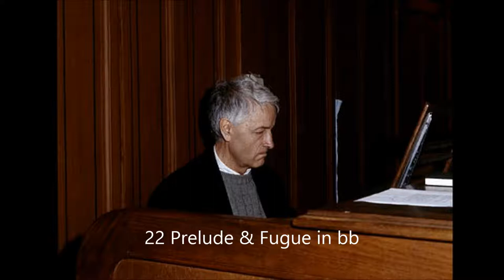BWV867 WTC 1-22 Prelude & Fugue in bb (Organ) Thiry 1972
BWV867 WTC 1-22 Prelude & Fugue in bb (Organ)
Louis Thiry 1972